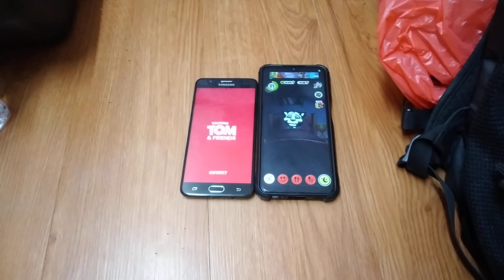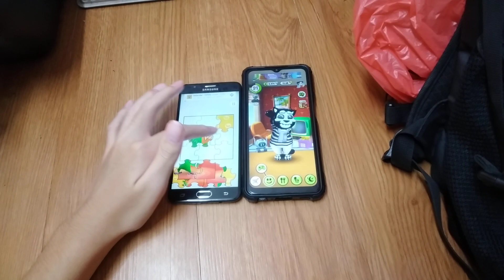Jigty & My Talking Tom Echo 22075